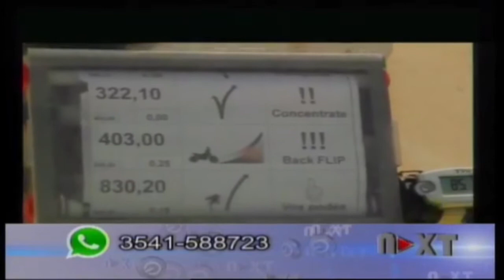MARCELO SÁNCHEZ NOS CUENTA DE SU VIDA EN EL MOTOCICLISMO.